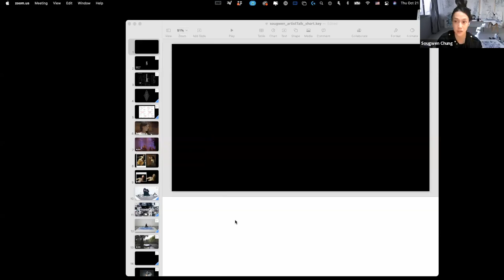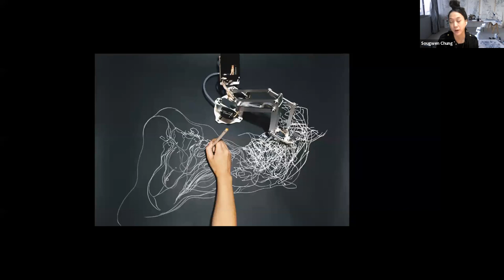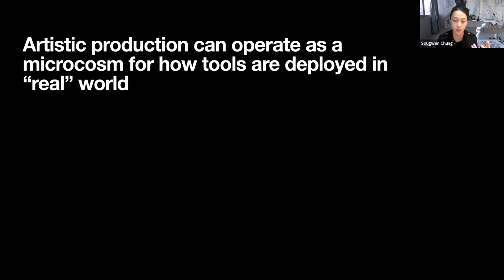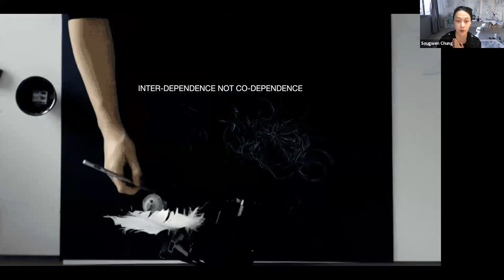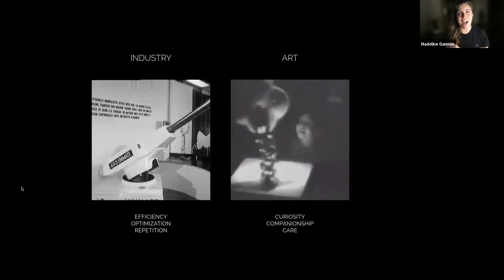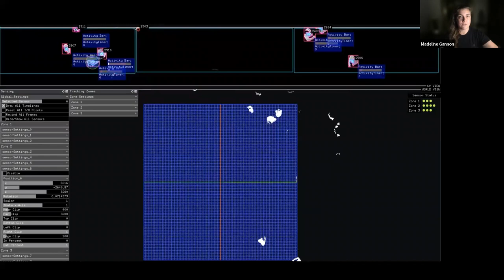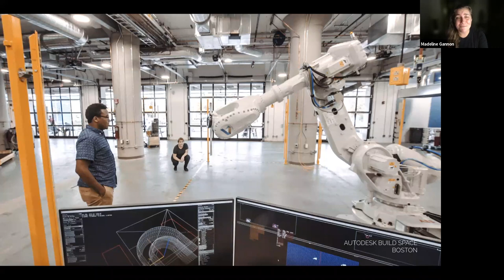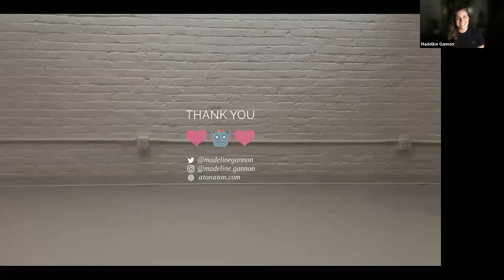Robots as Companions, Sougwen Chung and Madeline Gannon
Since the early 2000s when multiple research institutions began experimenting with robots for architectural fabrication, industrial robot arms have become an almost iconic symbol of robotics in architecture and research. Initially developed for the execution of complex repetitive motions in a manufacturing environment, the robot arm has provided a flexibility of freeform movement, liberating design practice from traditional modes of production. Increasing popularity and status of the robot arm resulted in it being treated as a given: a default tool for any task, if not as a placeholder for any complex mechanised movement. However, in adapting this industrial machine for experimentation with materials, fabrication methods, geometries and tools, we rarely contemplate what it means to be in a space with the machine and the relationships we build with it.

Robots as Companions invites Sougwen Chung and Madeline Gannon, two artists and researchers whose practices not only involve various types of robots but actually include them as collaborators and companions, to join Maria Yablonina (Daniels Faculty) in conversation. Through their work, they challenge the notion of a robot as an obedient task execution device, questioning the ethos of robot arms as tools of industrial production and automation, and ask us to consider it as an equal participant in the creative process.